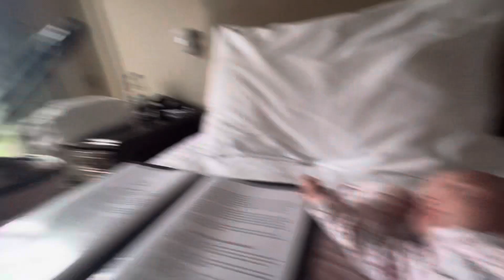Seckford Hall, Suffolk, England, My Brithday experience, adventure, history, spectacular. 04/03/2024